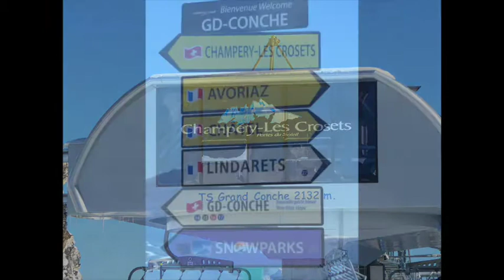Carrick-Smith Boys, Stubbies Slalom, Welsh Championships January 2016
A short video of the Carrick-Smith boys, Freddy Zak and Luca in the stubbies slalom under 10 and under 12 at the Welsh Championships in Champery Les Crosets January 2016.